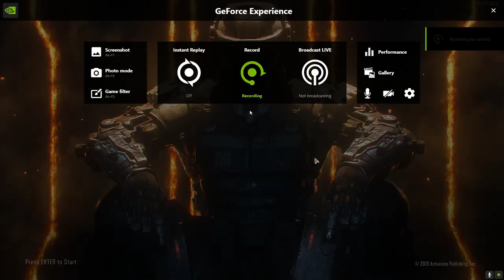Call of Duty Black Ops 3 custom zombies dessert remastered